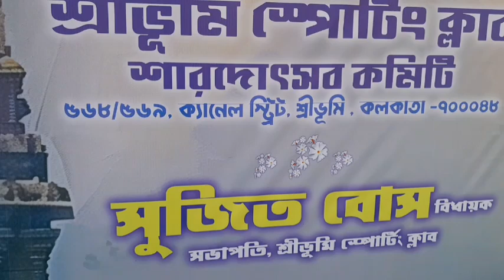Shreebhumi Durga Puja Tirupati Balagi Temple 2024 l Shreebhumi Pandel prepration l Tirupati Balaji l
Shreebhumi durga puja pandel 2024 Tirupati Balaji temple er adole toiri hochhe pandel l